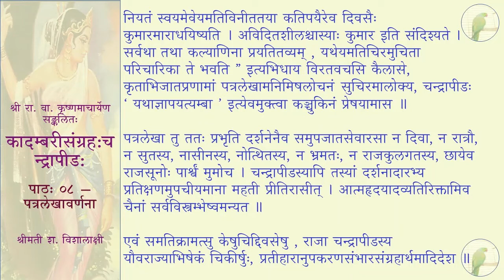कादम्बरीसङ्ग्रहः (पूर्वभागः) - चन्द्रापीडः - पाठः ०८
पाठः ०८ — पत्रलेखावर्णना